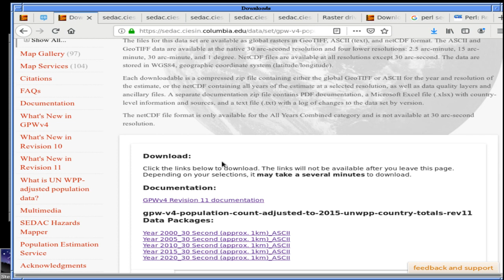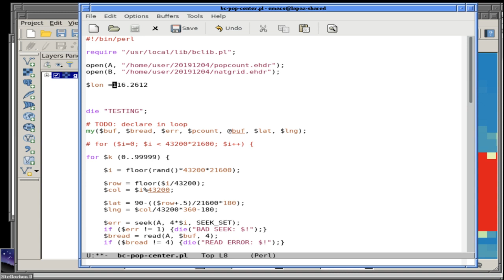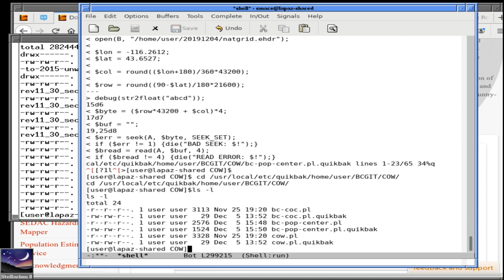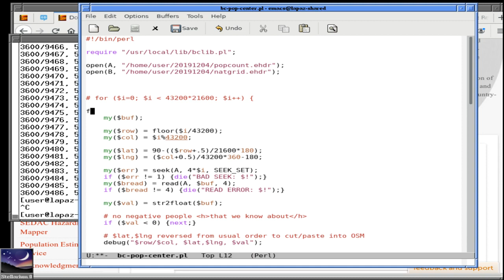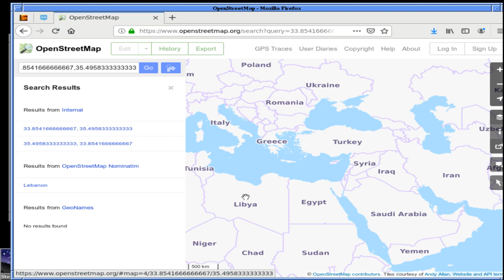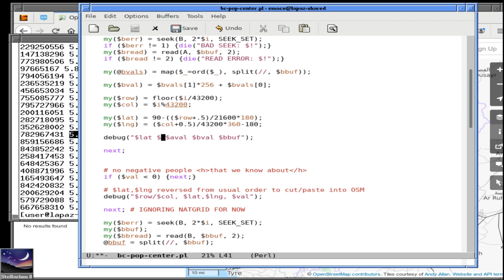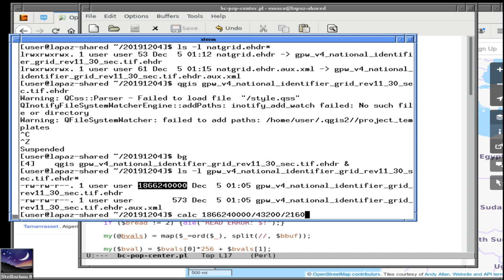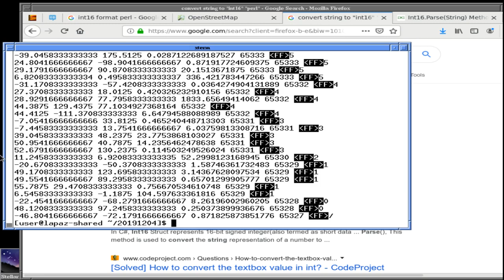National centers of population or something 5 Dec 2019 part 2 QnqNH3HyQyg